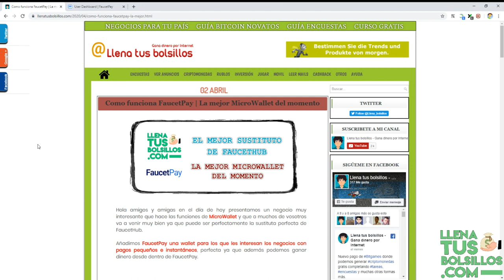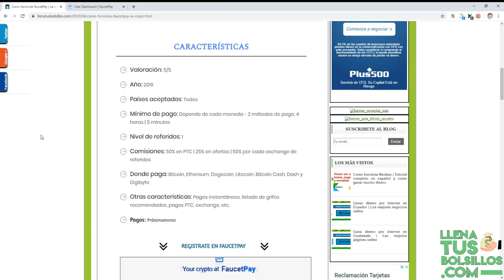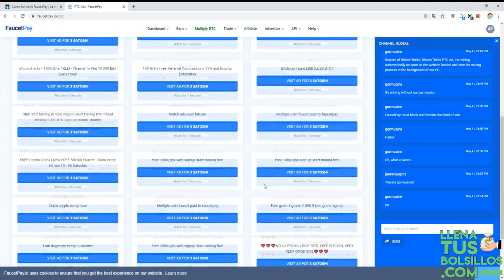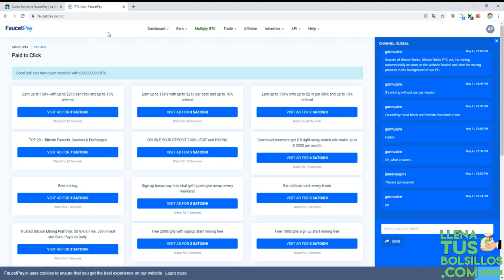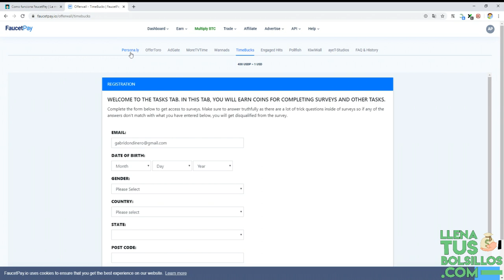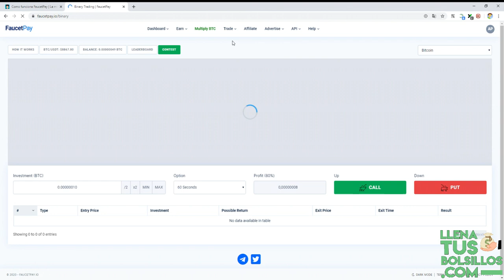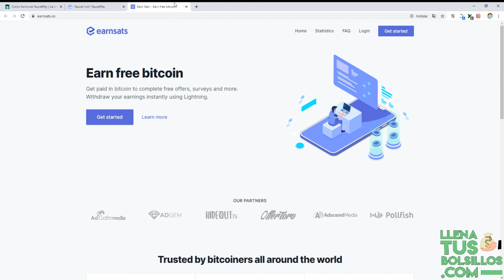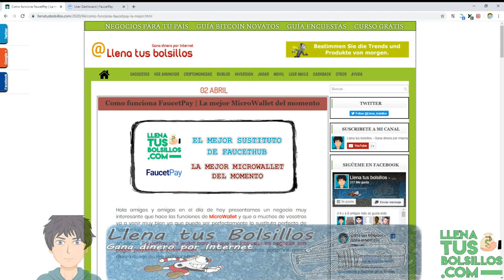La MicroWallet del momento | Que es y cómo funciona FaucetPay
🔴  NUEVO VÍDEO   🔴

En el día de hoy presentamos FaucetPay una nueva microwallet donde podemos conseguir micro pagos de una gran cantidad de faucet y además ganar dinero en su sección ptc.

FaucetPay es el sustituto perfecto de FaucetHub donde además se puede ganar dinero con su sección PTC y mantiene la sección de las mejores faucet recomendadas.

● Llenatusbolsillos.com